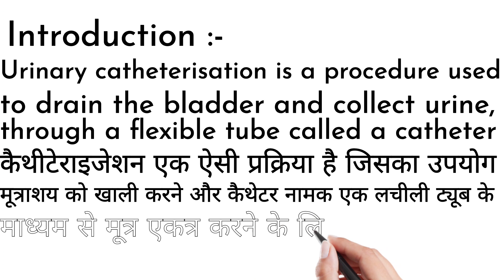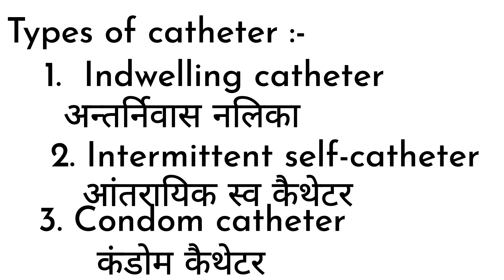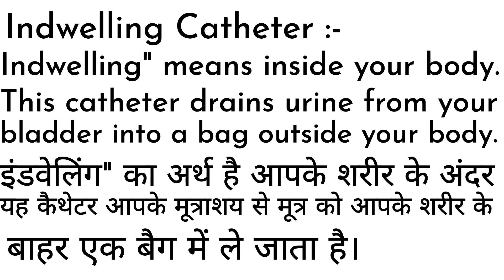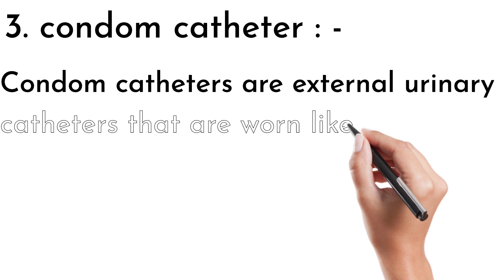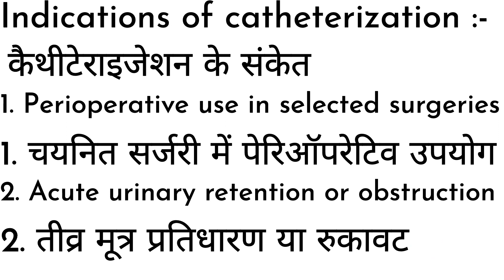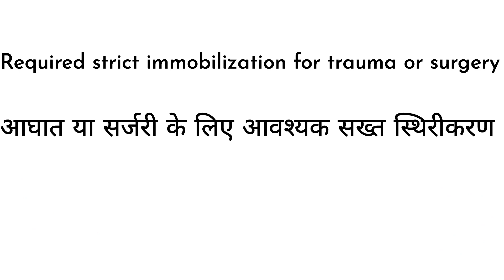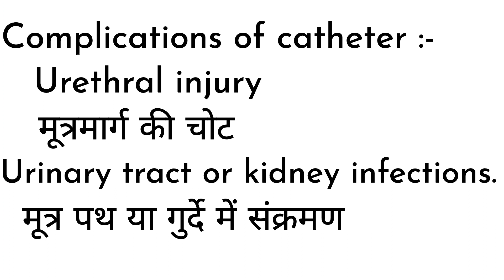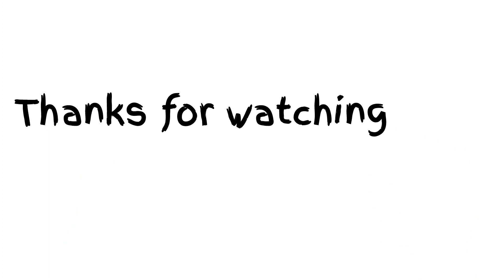urinary catheterisation introduction, types,indications, requirements and complications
कैथीटेराइजेशन परिचय, प्रकार, संकेत, आवश्यकताएं और जटिलताएं
# catheterization
# catheter insertion in hindi
# Emergency medicines in Hindi and english
medical lecture
catheterization lecture